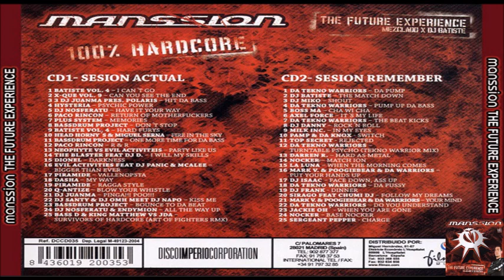Manssion - The Future Experience - Batiste & Piwi CD2 Set Remember [2004] + Tracklist.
Manssion - The Future Experience - Batise & Piwi  CD2 Set Remember.

Tracklist:
 CD2 - Sesion Remember
2-01 –Da Tekno Warriors Da Pump
2-02 –DJ Batiste The Match Down
2-03 –DJ Miko Shout
2-04 –Da Tekno Warriors Pump Up Da Bass
2-05 –Boss Ma* Cha Wi Cha
2-06 –Axel Force It's My Life
2-07 –Da Tekno Warriors The Beat Kicks
2-08 –DJ Danny Rock 'N Roll
2-09 –Milk Inc. In My Eyes
2-10 –Pamp & Da Knox Switch
2-11 –Top Secret (33) Rejected
2-12 –Da Warrior Turntable Psycho (Tekno Warrior Mix)
2-13 –Darren R. Hard As Metal
2-14 –DJ Batiste Mach-Ion
2-15 –La Luna When The Morning Comes
2-16 –Mark V. & Poogiebear* & Da Warriors* Put Your Hands Up
2-17 –DJ Isaac Face Down, Ass Up
2-18 –Da Tekno Warriors Da Pussy
2-19 –DJ Frank* Dinner
2-20 –Sirago Feat Chumi DJ Follow My Dreams
2-21 –Mark V. & Poogiebear* & Da Warriors* Your Mind
2-22 –Da Tekno Warriors Do You Understand
2-23 –Jackie Oh* When You're Gone
2-24 –DJ Batiste Basse Nocker
2-25 –Sergeant Pepper Charge